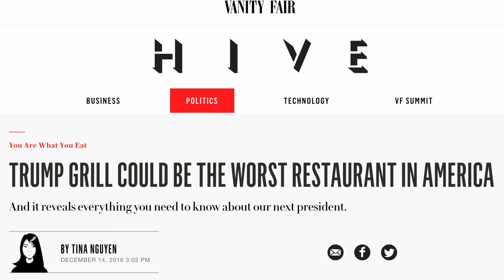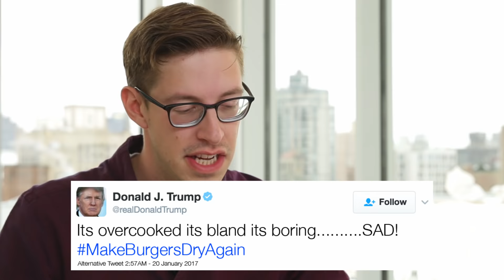Trump Grill Taste Test • The Try Guys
"If you give people bad food, then you shouldn't be running the restaurant."

MUSIC
SFX Provided By AudioBlocks
America the Beautiful_Full Mix
Licensed via Warner Chappell Production Music Inc.
Clumsy And Awkward_Main
Dixie Fife and Drum
Tangetto De La Muerte Tuba Banjo_fullmix
Easy & Feelgood Comedy_Full
Four Seasons Spring Mov1 Allegro (1)

STILLS
Trump International Hotel & Tower Las Vegas - Opening Ceremony
Ethan Miller / Staff/Getty Images

Military formation
Mamba100/Getty Images
TV Noise 1080p with Sound
tatabradaxl/Getty Images
Dirty Soviet flag on the wind full HD
PawelRut/Getty Images
FEW SHOTS ! Opening A Champagne. New Year's Party Pouring Champagne
MeloyanMedia/Getty Images

“Trump Grill Could Be The Worst Restaurant In America” by Tina Nguyen / Vanity Fair

The Inauguration of the 45th President of the United States